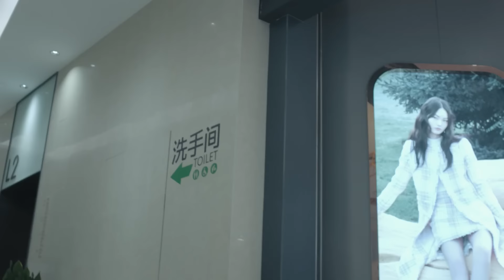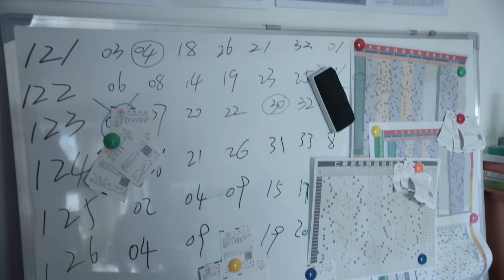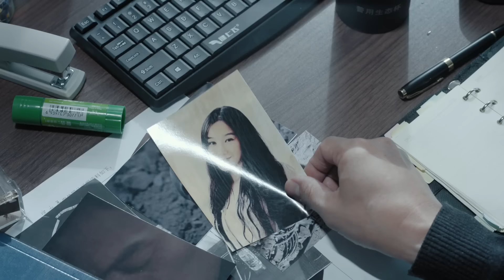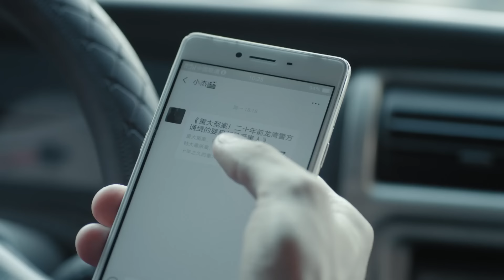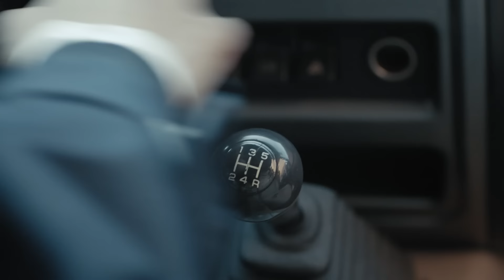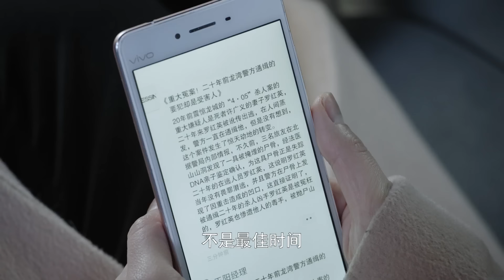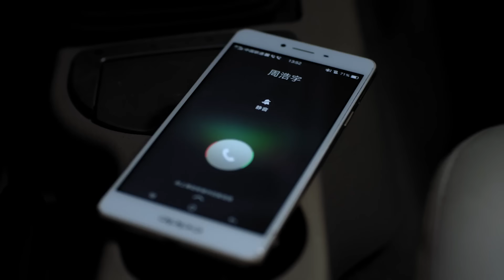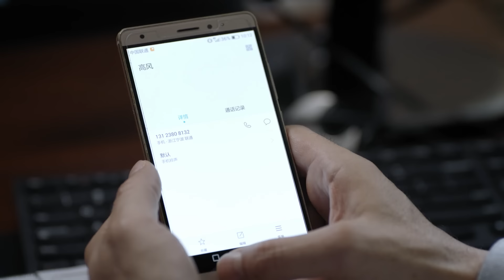【燒腦刑偵】《天網恢恢》02👮‍♂️三十年前的冤案被翻出，背後牽扯無法想象的保護傘，為了洗脫爺爺和父親的冤屈，小民警發揮最強大腦，死也要找出真相 | 经超、张佳宁、刘敏涛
《天網恢恢》
導演：陈育新
主演：经超、张佳宁、刘敏涛
集數：51集

劇情簡介：
        作為法醫的爺爺高四海為了案件的事實真相，堅持原則努力查找案件線索，卻被人誣陷，造成檢驗結果的錯誤。三十年來背負罵名，並為此丟棄了心愛的法醫工作，最終患上阿爾茨.海默癥。而作為刑警大隊副大隊長的父親高建設二十年前偵查的一起案件，由於一直沒有破案就英勇犧牲。此案一直懸而未決，卻被懷疑是一起冤案，烈士的形象面臨崩塌。
        正準備離開警察隊伍的孫子高風因為一起偶然的案件被卷入和爺爺，父親名譽有關的那起陳年積案中，為了查清事實的真相，孫子放棄一切，和警方一起克服重重困難，頂住重重壓力終於將一件已經蓋棺認定的陳年積案翻案，維護了法律的公平正義，還原了事實的真相，並將外逃三十年的罪犯緝拿歸案，告慰祖父和父親的在天之靈。